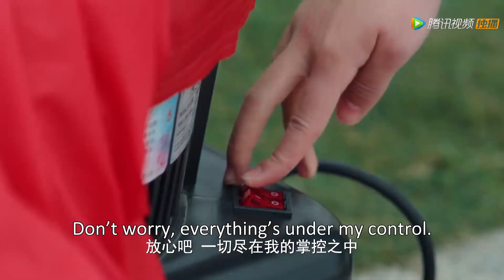[ENG]人在湖边祸从天降，顾胜男一个按键将路晋打到湖中 | ᦗ 我，喜欢你 Dating In The Kitchen ᦗ | 赵露思 林雨申